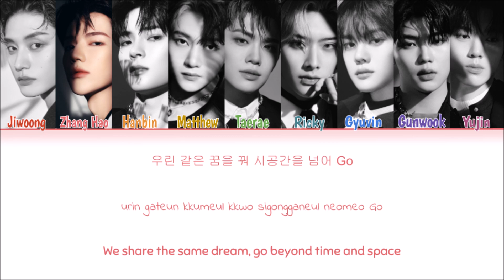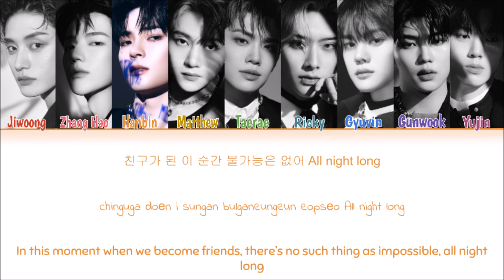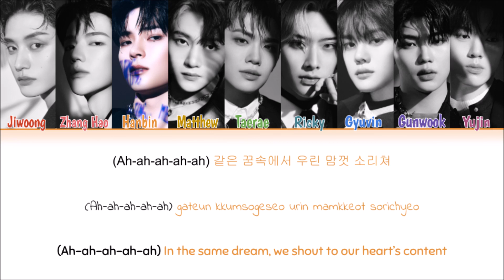Zerobaseone - Kidz Zone (Color Coded Han|Rom|Eng Lyrics)